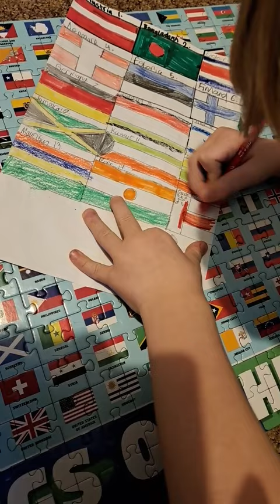Drawing the flag of Oman 🇴🇲